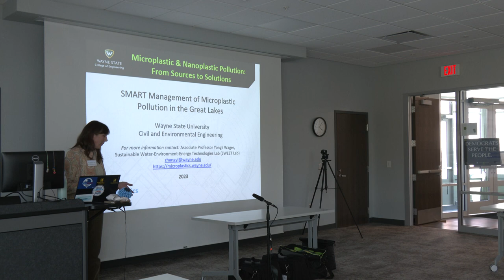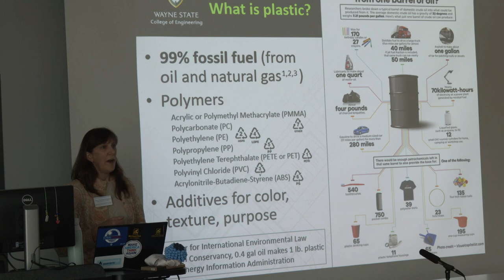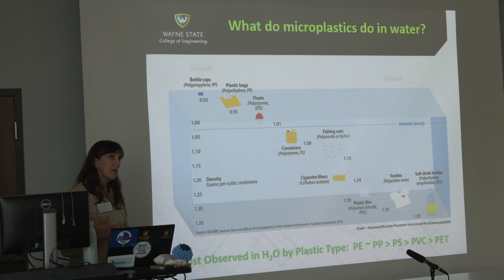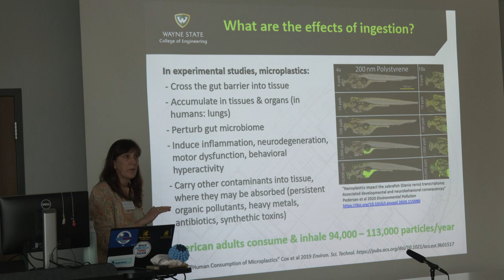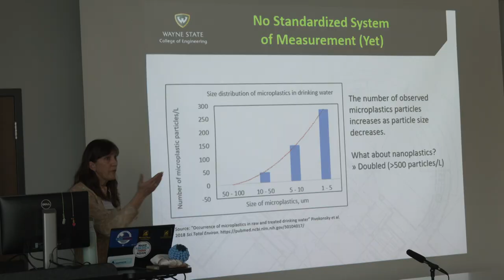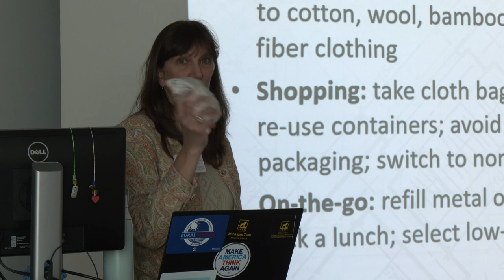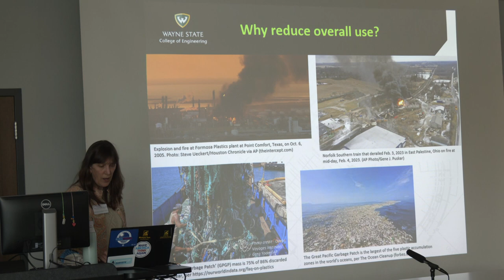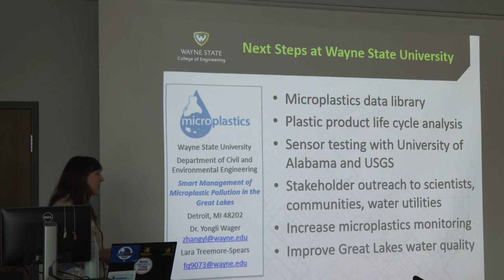GLEF 2023 Great Lakes Environmental Festival | Microplastics in the Great Lakes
Welcome to the MCTV Community Voices YouTube channel. This episode of  GLEF 2023 Great Lakes Environmental Festival | Microplastics in the Great Lakes is produced by Stephanie Baiyasi & Ziggy Kozicki.

Check out MCTV's website at:
CityofMidlandMI.gov